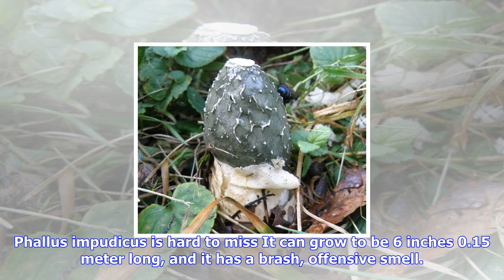Breaking News | Phallus impudicus: the nastiest mushroom ever?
Phallus impudicus: the nastiest mushroom ever?

Shortly after temperatures starts to turn cool — and particularly after some wet weather — people mi...